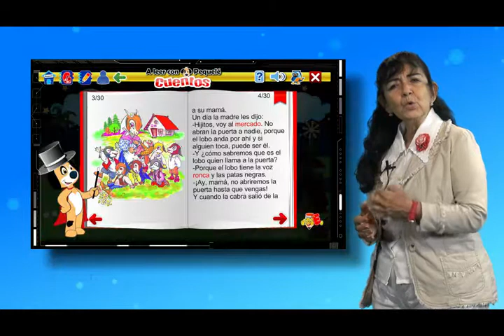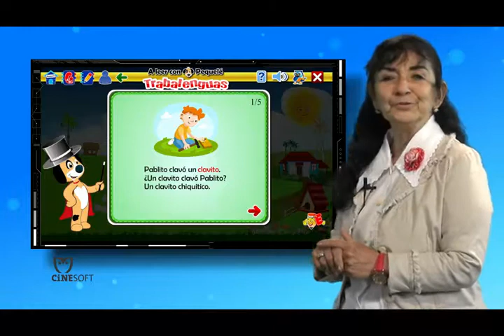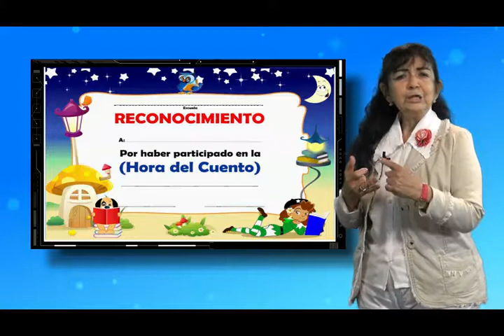Cinesoft presenta A leer con Pequelé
Presentación de A leer con Pequelé, software educativo desarrollado por Cinesoft y dedicado a niños de primer y segundo grado.
Jornada por el Día del Libro Cubano